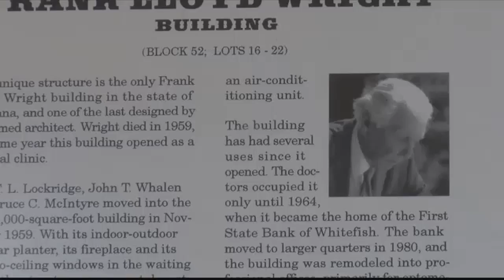Time running out so save iconic Whitefish building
The historic Frank Lloyd Wright Building on Central Street is one of the only structures designed by the famous architect in the state of Montana.